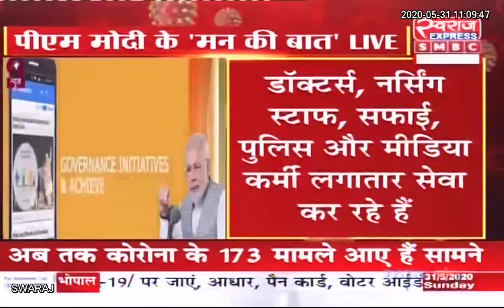Mann Ki Baat: Unlock 1.0 और Lockdown 5.0 पर मन की बात में क्या बोले PM Modi | 8 June Unlock 1